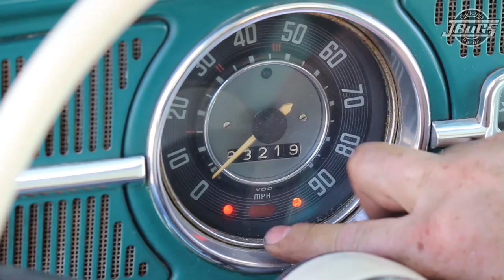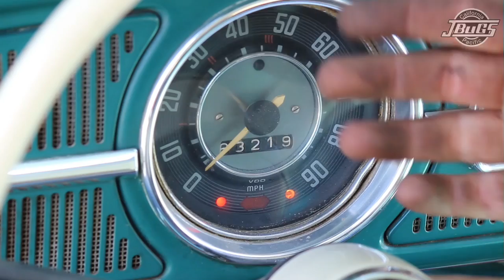JBugs - 1967 VW Beetle - Alternator Conversion Kit Installation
View our complete selection of air-cooled VW parts on the JBugs

Follow along as we walk you through how to install an alternator on your VW Beetle. This is a great DIY project that you can do right at home to keep your air-cooled VW running smoothly.

Intro 0:00
Carburetor Removal: 0:36
Generator Removal: 1:12
Alternator Assembly: 3:58
Alternator Installation: 5:27
Alternator Stand Installation: 6:25
Carburetor Installation: 9:03
Alternator Pulley Installation: 10:31
Voltage Regulator Removal: 12:01

Tools used in this video:

Large Flat Blade Screwdriver
Standard Flat Blade Screwdriver
Short Flat Blade Screwdriver
8mm Wrench
10mm Wrench
13mm Wrench
Large Adjustable Wrench
3/8" Drive Ratchet (3/8" Drive)
13mm Extension (3/8" Drive)
1/2" Drive Ratchet
Oil Filler Nut Tool
36mm Socket
6" Extension (1/2" Drive)
Razor Scraper